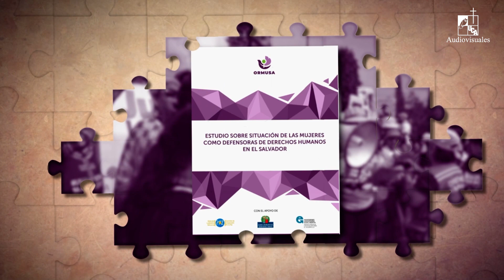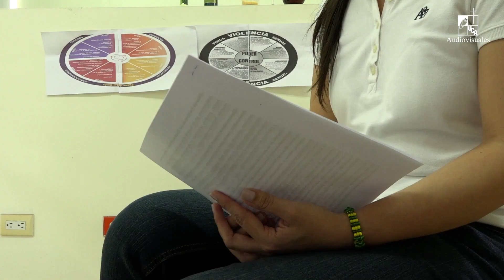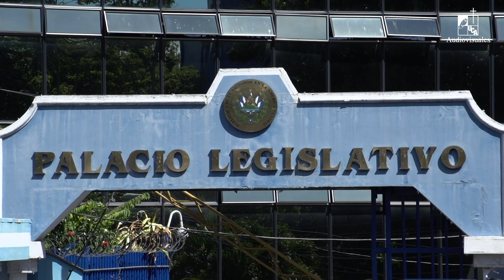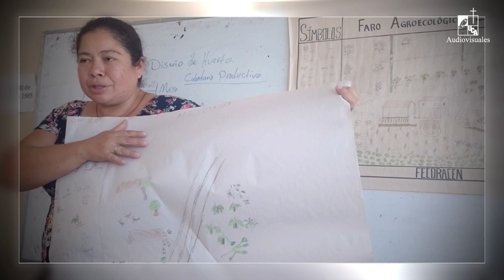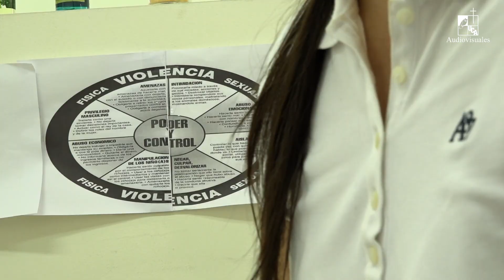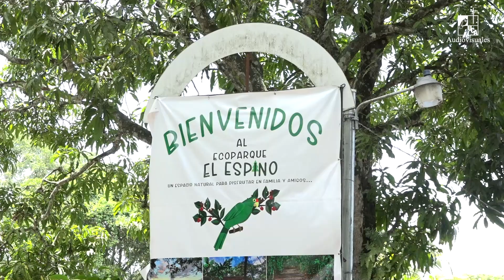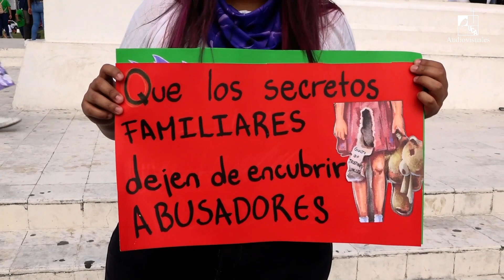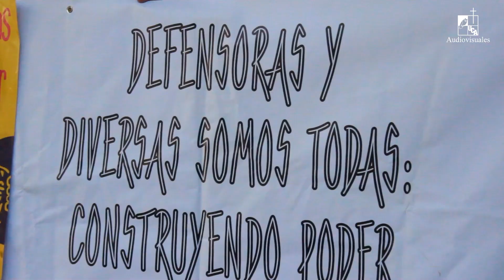Mujeres defensoras de derechos humanos (2023)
Serie: Reportaje / Investigación
Primera emisión: 21 de septiembre de 2023
expone las adversas y frágiles condiciones en que las mujeres ejercen, en el país, la labor de defensoría de derechos humanos; así como los principales obstáculos que enfrentan  para la activación de mecanismos de acceso a la institucionalidad pública.